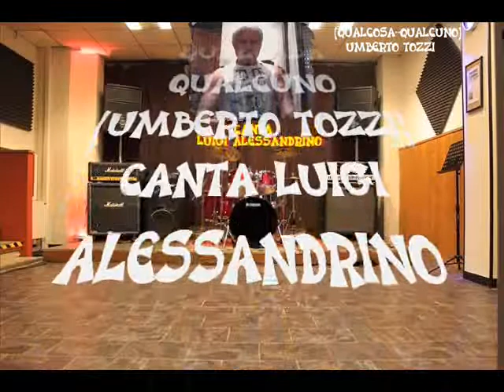QUALCOSA QUALCUNO UMBERTO TOZZI CANTA LUIGI ALESSANDRINO